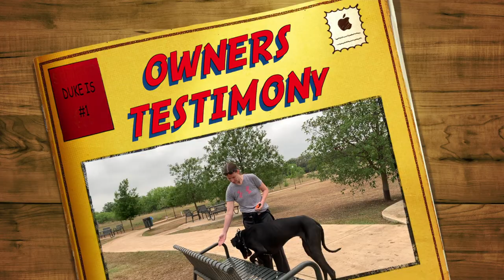Most Obedient Great Dane | Duke | San Antonio Trainers